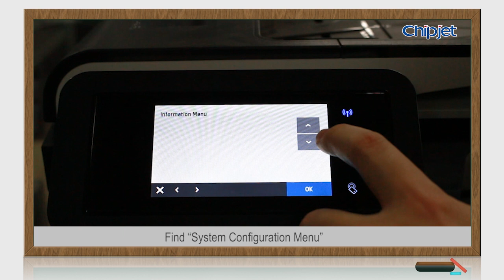How to Reset Waste Ink Counter